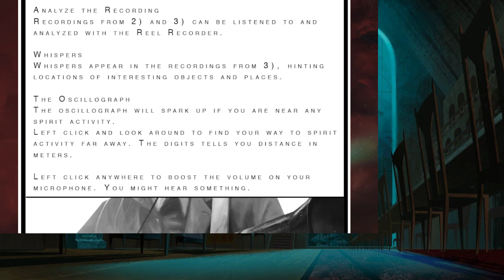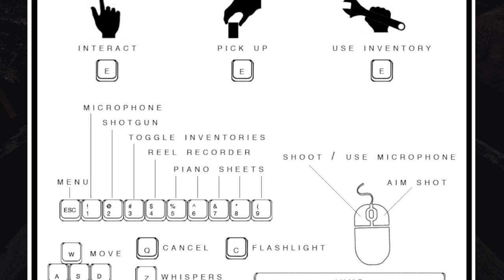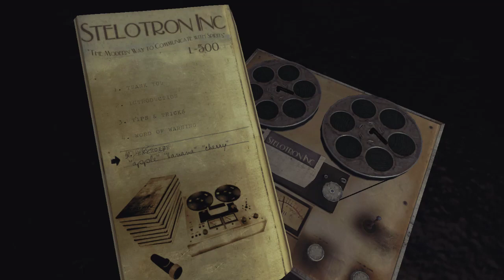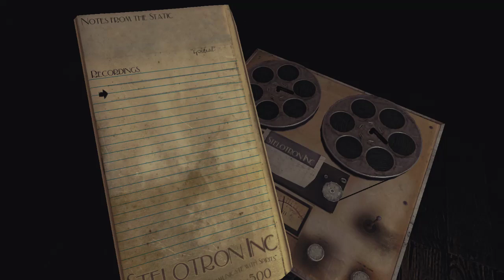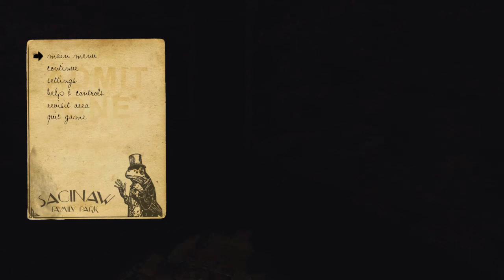Mystery Hour: Sylvio 1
Let's get our reel to reel recorder and search through the red mists of Sylvio!